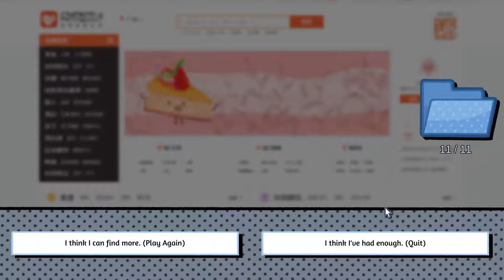LoveChoice - Gourmet Master - How To Unlock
Game:
LoveChoice

Achievement Name:
Gourmet Master

Achievement Description:
Finish the restaurant mini-game with 11/11 in LOVE · GAME.

How To Unlock:
Successfully complete the restaurant mini-game in LOVE · GAME with a score of 11 out of 11

LoveChoice is described as:
The playtime is about 1.5~2 hours.
We do think it will be a short but meaningful experience for you. However, if you don't feel satisfied with it. Because of the short playtime, you can still refund it after playing through our game under the policy of STEAM. And still thank you for playing our game!

LoveChoice is a decision-based AVG. As the title suggests, the game is about choices. We worked hard to ensure every scene and every choice was reasonable and meaningful. We wanted every choice to matter and affect the outcome of the story.

This game is a discussion about love. It is more focused on expressing thoughtful ideas than gameplay mechanics. We hope this game brings a little love into our players' lives and provides some insights into how to love their partners a little better.
FEATURE:
- 3 stories with multiple endings
- Lovely Art
- 17 Original BGMs
- Collectable Cute Wallpapers
- This game will make you surprise